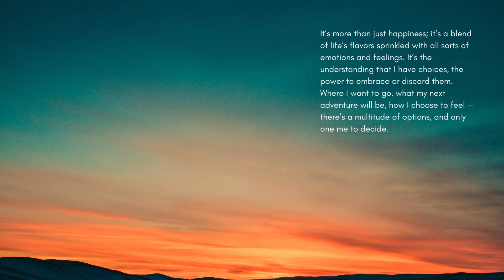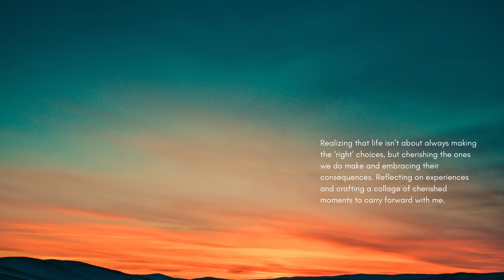What do you choose | Prose Poem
Please leave your feedback in the comment section.

Vinitha